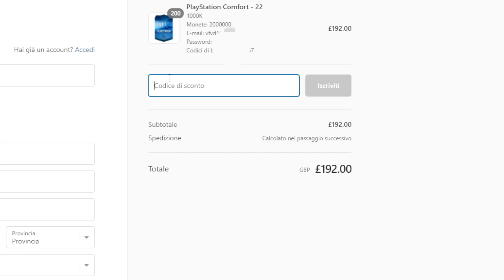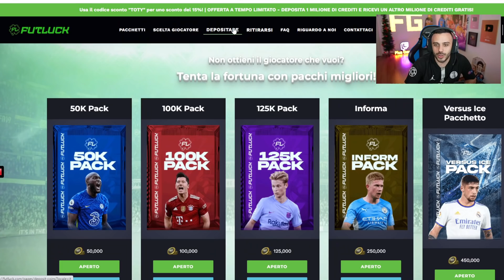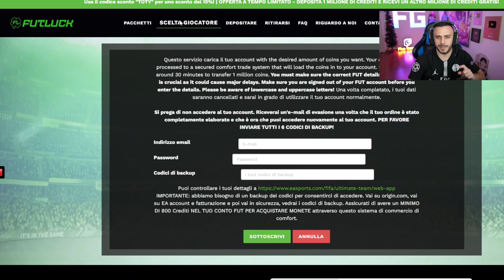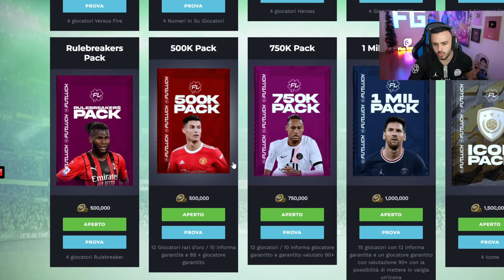MBAPPÉ TOTY!!!!! COMPRA IL PRIMO GIOCATORE su FIFA 22!